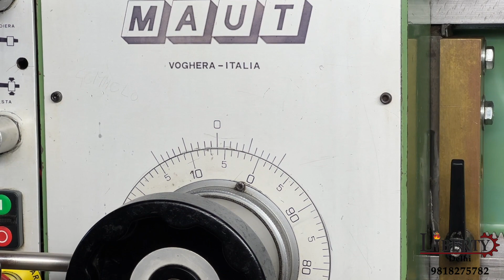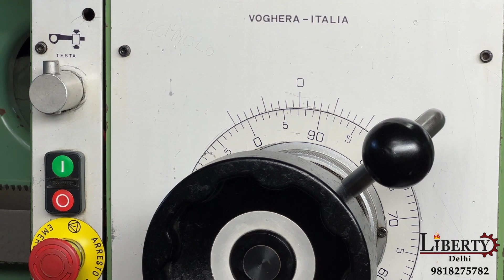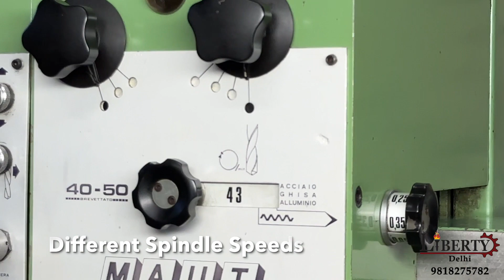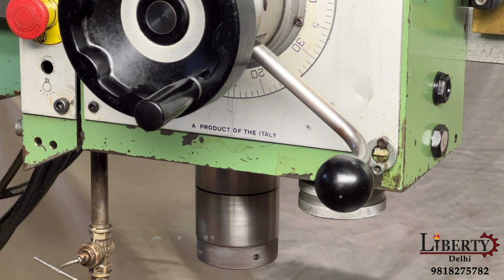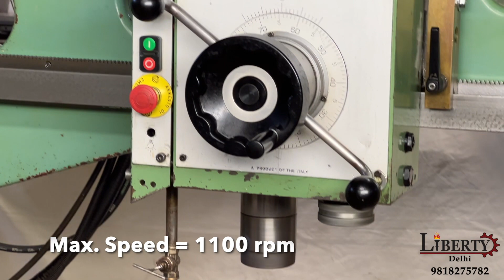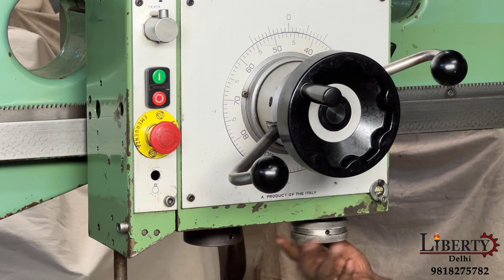Radial Drilling Machine - Maut Italy - 50 mm Capacity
Maut (Italy) make Radial Drilling Machine in excellent working condition. The Drilling Capacity of the machine is 50 mm and the Arm Length is 1325 mm. The machine has Hydraulic Clamping of Drilling Head and of the Arm. The technical details are as follows -

Make - Maut (Italy)
Drilling Capacity - 50 mm
Spindle Diameter - 80 mm
Arm Length - 1325 mm
Spindle Speeds - 43 rpm to 1100 rpm
Spindle Taper - MT 4
Spindle Feed Travel - 270 mm
Spindle Feed Travel Rates - 0.05 mm/rev to 0.35 mm/rev
Vertical Travel of Arm - 630 mm
Table Size - 655 mm x 450 mm
Clamping - Hydraulic + Manual
- Complete with Coolant Tank and Pump.